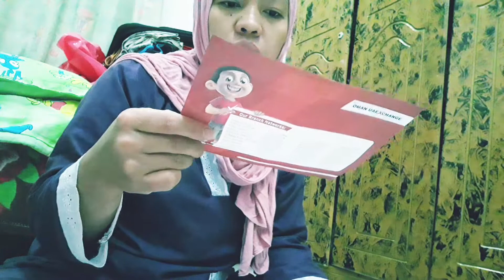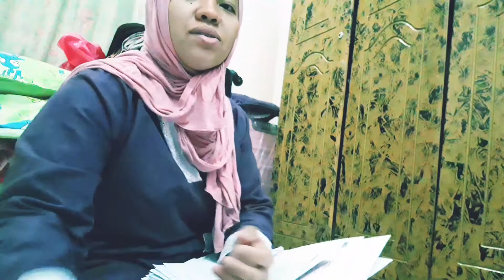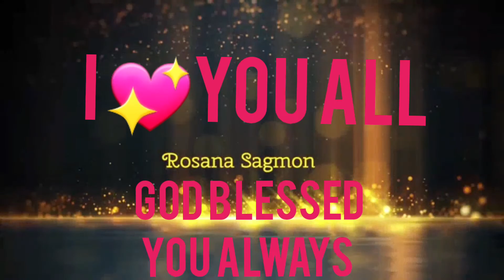ofw sa oman in 4years napakaraming naipon, tara samahan nyo akong magbilang.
ofw lng ang related sa kwentong ito